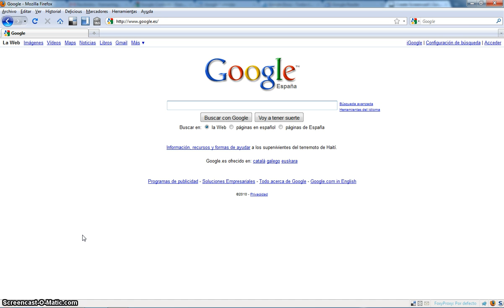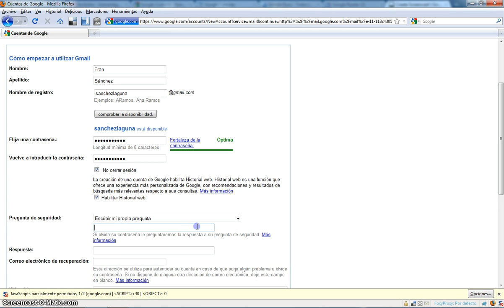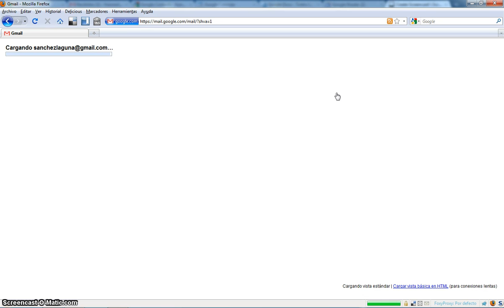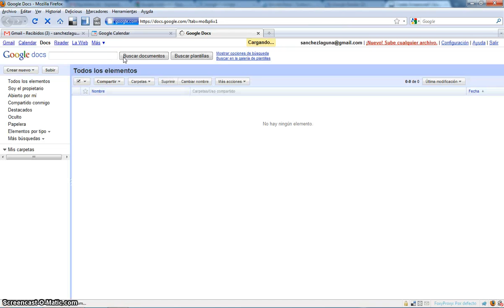Curso Google: creando una cuenta Google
Primer vídeo de una serie en la que pretendo mostraros de una forma sencilla cómo sacarle partido a vuestra cuenta Google.